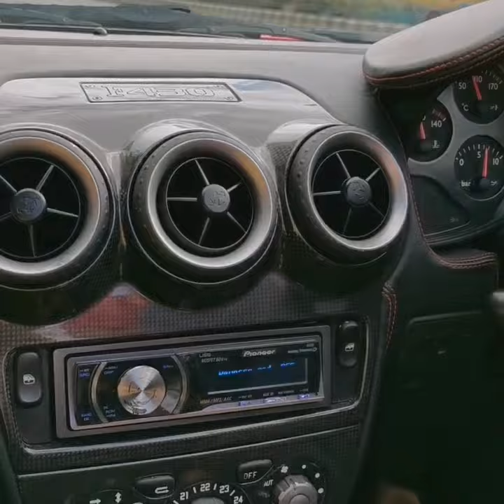Ferrari F430 Spider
Kolkata F430 Spider drive around...